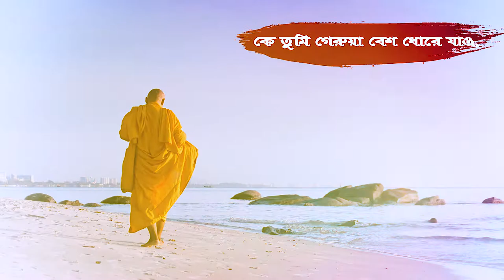কে তুমি পথিক । নাজমুল আলম শান্তু